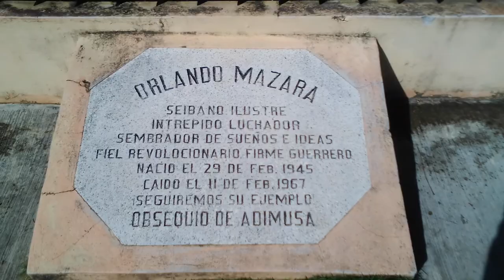PARQUE LOS RESTAURADORES ABANDONADO